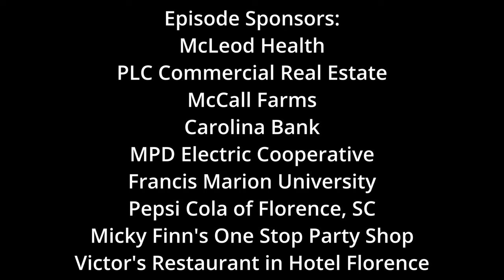The tables are turned on Ken! Guest host Rodney Berry interviews Ken Ard with no subject off limits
In this episode of No Stop Lights, Rodney Berry interviews Ken Ard about his personal and professional life.

You'll learn about Ken's family, his upbringing, and his time in politics, and how it all has led to success in media with the "Wake Up Carolina" radio show for Community Broadcasters and the "No Stop Lights with Ken Ard" podcast.   And yes, Ken discusses leaving the office of Lieutenant Governor.

Give it a listen, you may learn something you didn't know.

Carolina Bank
Pepsi Cola of Florence, SC
Micky Finn's One Stop Party Shop
McCall Farms
MPD Electric Cooperative
PLC Commercial Real Estate
Francis Marion University
McLeod Health
Victor's Restaurant at Hotel Florence